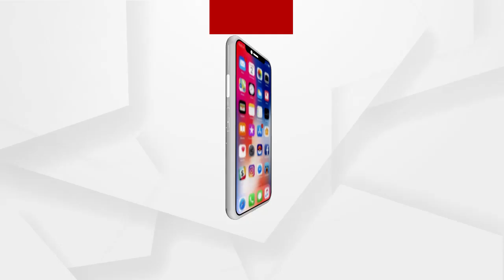BJD EXPOSED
ଖୋଲିଗଲା ସତ, ଧରାପଡିଲା ବିଜେଡି କର୍ମୀଙ୍କ ଉପରେ ଆକ୍ରମଣ ପଛର କହାଣୀ...ହାରିବା ଭୟରେ ବିଜେଡିର ମିଥ୍ୟା ଅଭିଯୋଗ ରାଜନୀତି